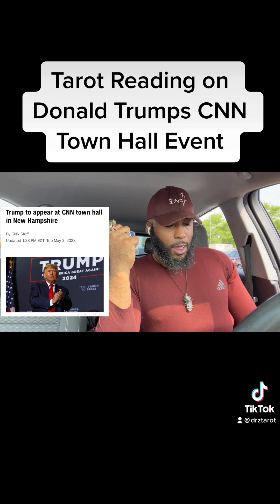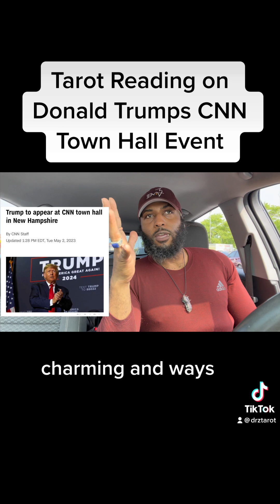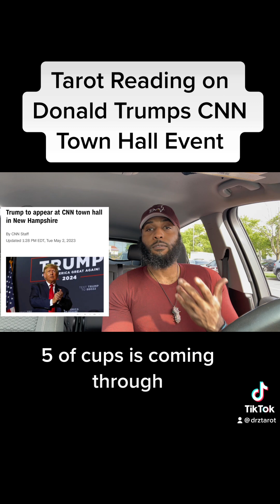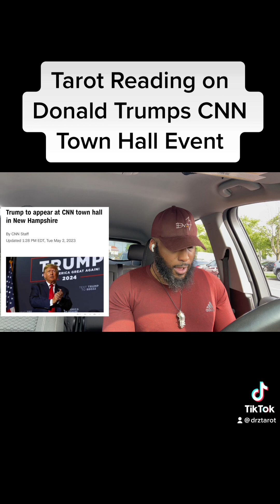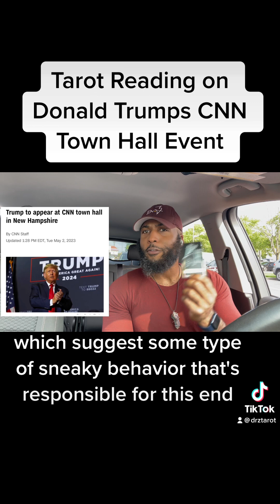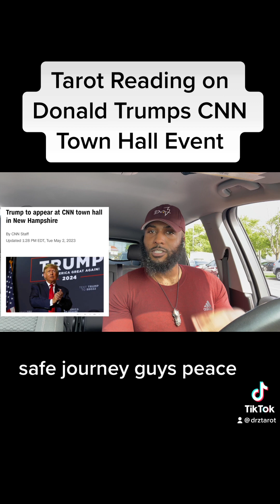Let make America love me again! Tarot Reading on donaldtrump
Follow me on all social media @DrZTarot

Schedule your next Reiki Healing Session at DrZTarot.com @drztarot

DrZTarot.Com

Are you trying to understand the vibe or possible outcomes? Do you value an unfiltered resonating or confirming message? If YES, look no further than Dr. Z Tarot Consulting; we use the Tarot to gain insight, surrounding the varying degrees of transition in the human experience. Explore your cards. Get clarity. Consider scheduling a session with Dr. Z, the Tarot Teddy Bear, your Tarot Reader extraordinaire. Author of Tarot is a Healing Art: Develop Your Wisdom and Unleash Your Power.

Order a copy of the book Tarot is a Healing Art

Safe Journey, Dr. Z